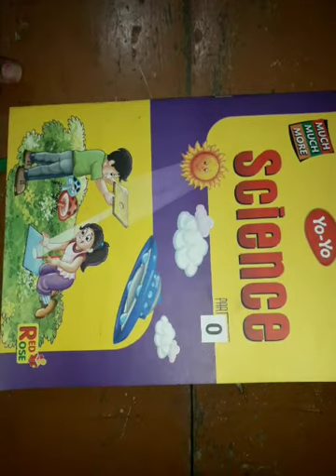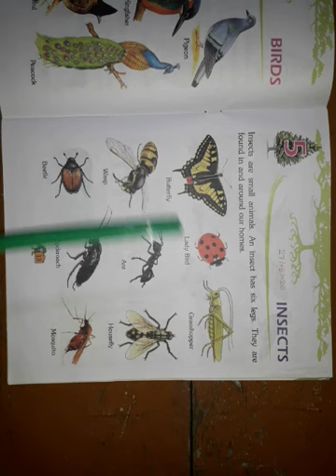CLASS U.K.G Chapter - 5 (27 / 08 / 2020)